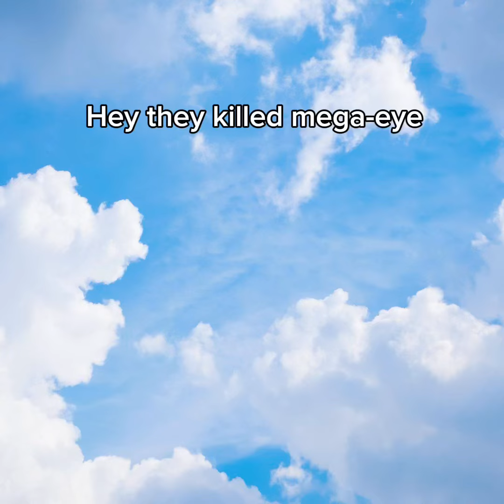Magic universe part 5(final episode!)